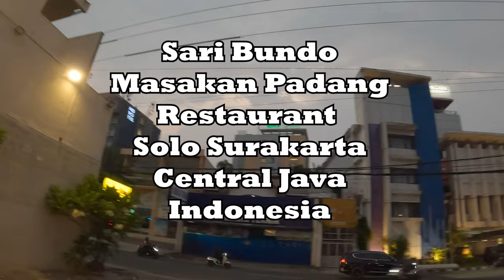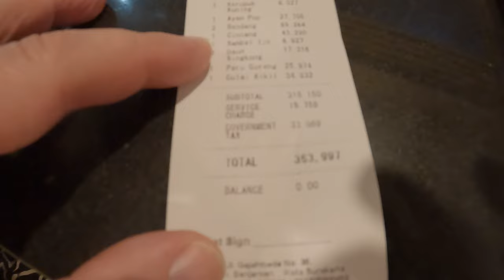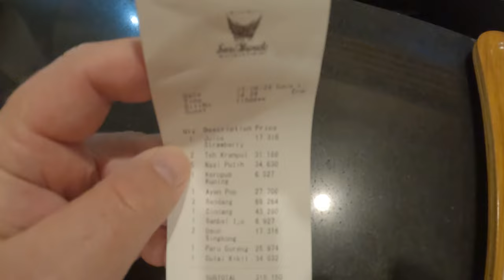Sari Bundo Masakan Padang 🇮🇩 Indonesian Restaurant Solo Surakarta Indonesia